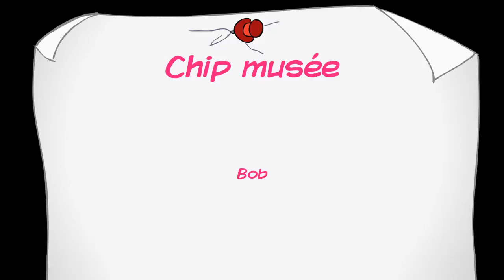Chip musée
(Bob)